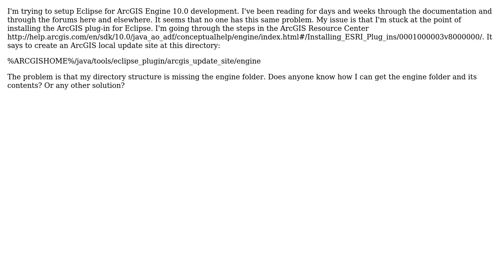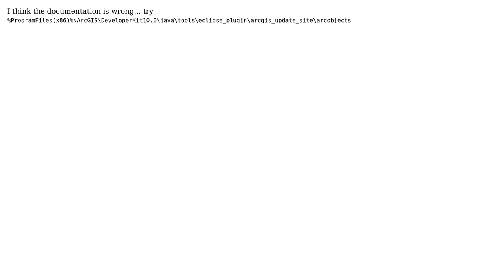GIS: Setting up Eclipse for ArcGIS Engine Java development?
With thanks & praise to God, and with thanks to the many people who have made this project possible! | Content (except music & images) licensed under CC BY-SA | Music | Images & others | With thanks to user PolyGeo user Kyle M user blah238 and the Stack Exchange Network Trademarks are property of their respective owners. You are responsible for your own actions.